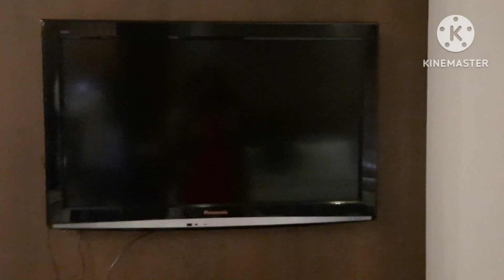অমৃতসর স্বর্ণ মন্দির দর্শন / Golden Temple Amritsar / অমৃত সরোবরের পবিত্র জল ভক্তিভোরে মাথায় নিলাম।